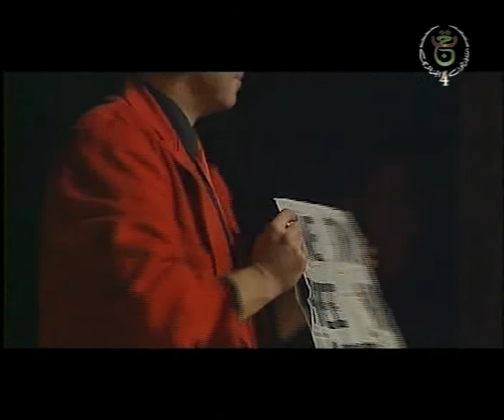One Two Three, Viva l'Algérie